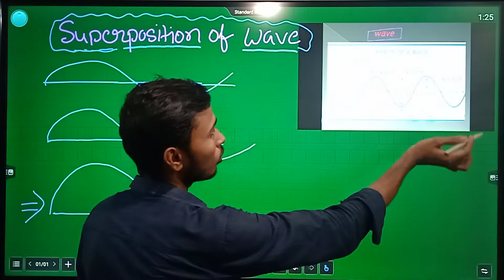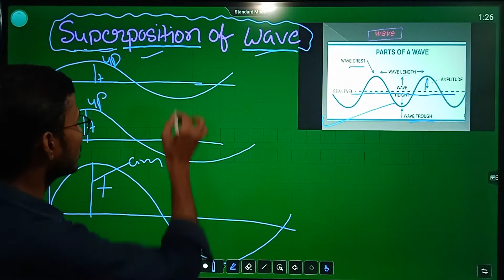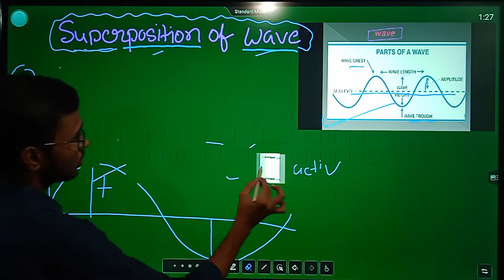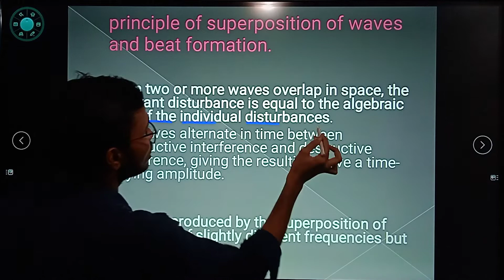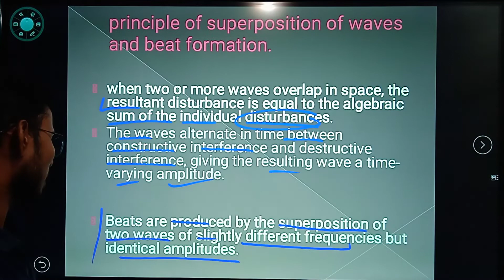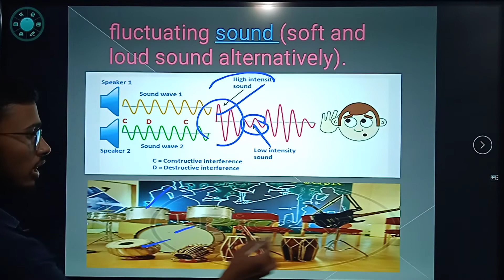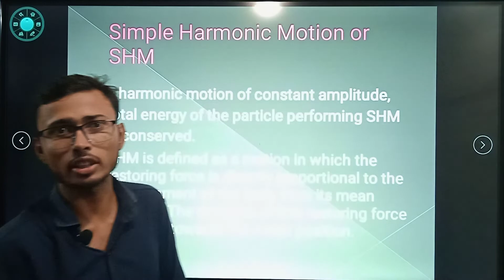2nd semester Lecture:-4) Applied physics, superposition of wave (Diploma Bihar).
2nd semester Lecture:-4) Applied physics, superposition of wave (Diploma Bihar).
our next Lecture is coming soon so just wait and watch.
Diploma /polytechnic all over Bihar..
  join our Telegram -POLYTECHNIC PANDIT to abel's notes etc..
   thankful for your support.,,🙂